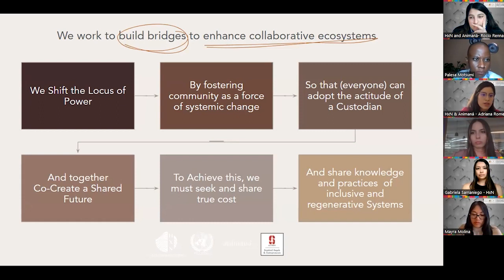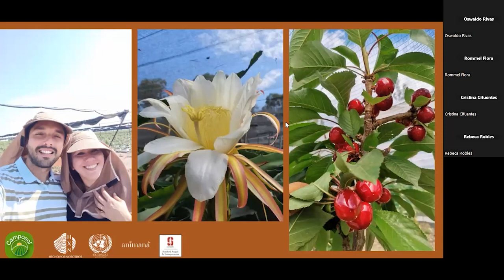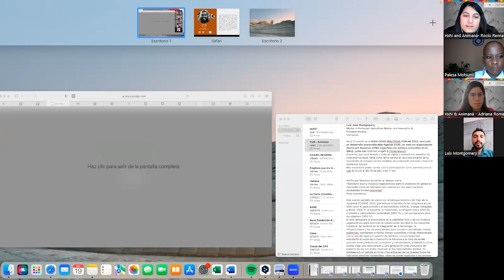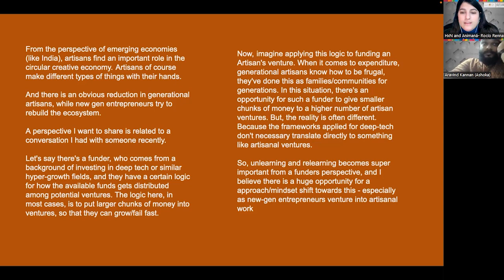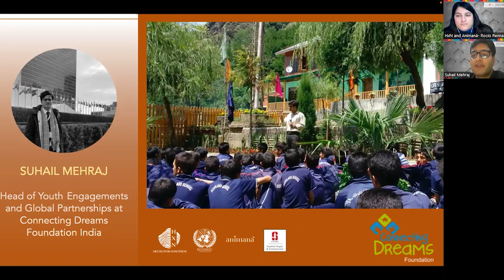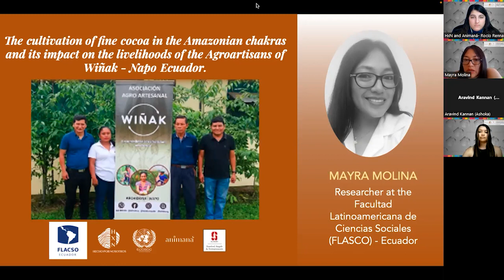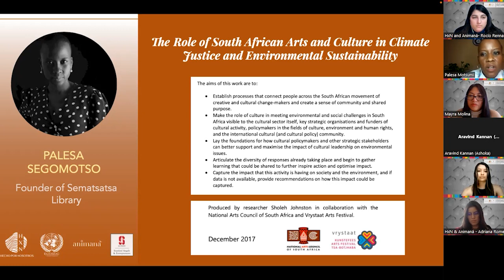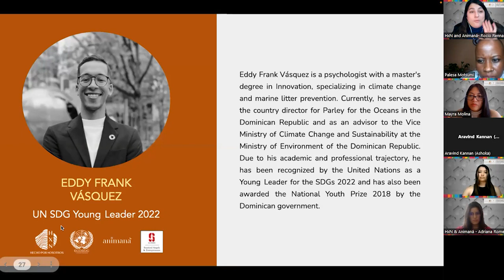HLPF 2023 LAB 8- HxN on Empowering Youth for Sustainable Leadership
HLPF 2023 Hecho por Nosotros Side event co convened with Radhika Shah from Stanford Angels and Entrepreneurs